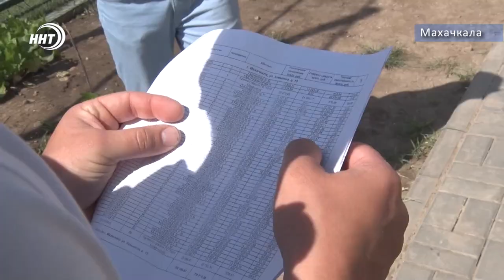Сырость и плесень. Жильцы дома требуют компенсации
Дыры в потолке и дождь в квартирах. Жители дома по улице Каммаева бьют тревогу. Многочисленные ведра, расставленные по дому уже стали для них деталями интерьера. Ну а ремонт кровли обернулся разочарованием для людей.

Владельцы квартир судятся с фондом капремонта, который, по их мнению, и допустил целый ряд фатальных ошибок, которые привели к порче имущества. Подробности в сюжете Патимат Ханаповой.